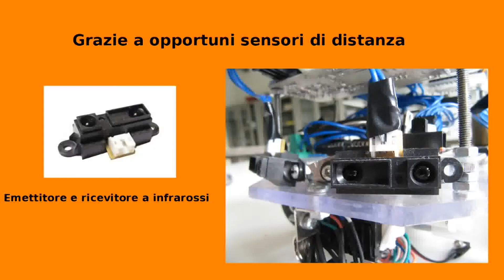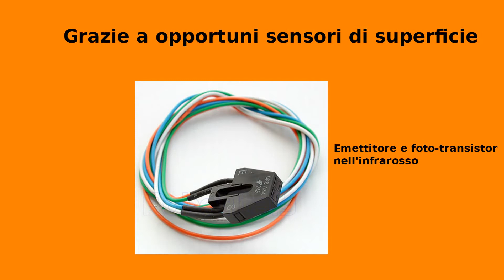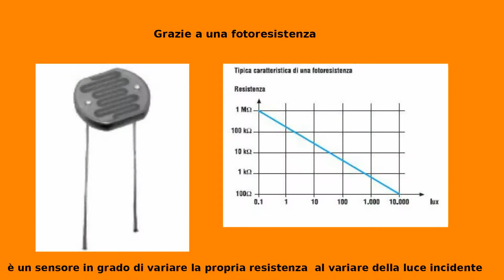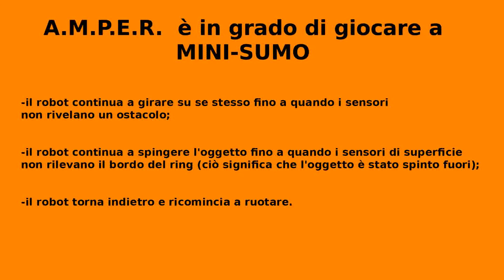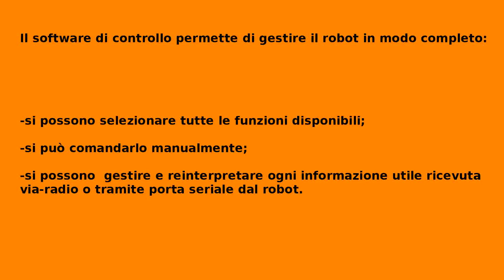amper.mpg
A.M.P.E.R.
Automatic Multifuction Programmable Ecologic Robot
Tesina di
Coradi Silvio, Kalinskyy Volodymyr, Zanacchi Zani Hari
Classe 5D
Elettronica e Telecomunicazioni
A.S. 2009/10
ITIS B. Castelli